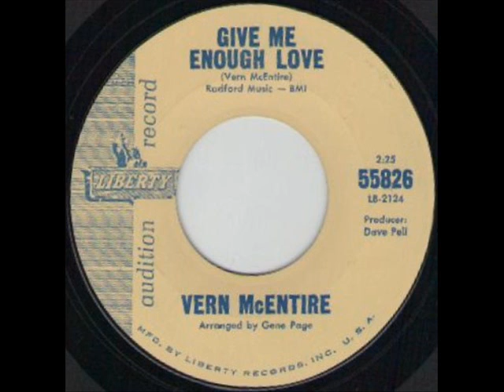VERN McENTIRE - THE GOOD WITH THE BAD - LIBERTY 55826.wmv